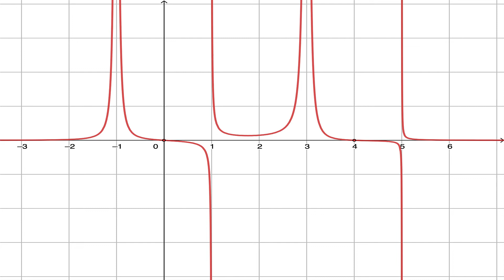Design your own rational function